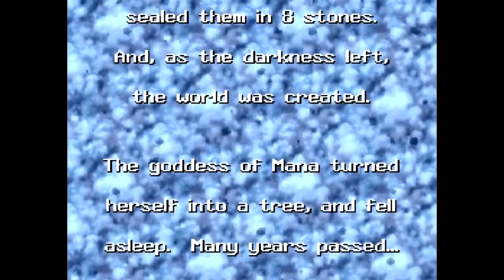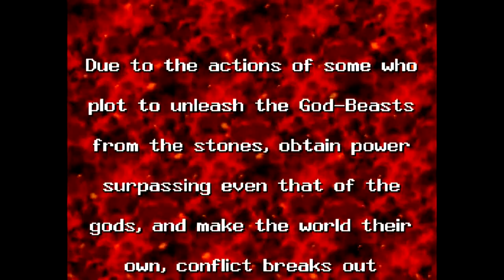Seiken Densetsu 3 opening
Intro to an obscure Japan-only RPG for the Super Famicom. (That's the Japanese Super Nintendo for those uneducated.) While this game never saw release in the West officially, it was translated by fans to make it playable in English. So here's the sequel to one of Square's beloved games that isn't Final Fantasy, Secret of Mana, Seiken Densetsu 3.